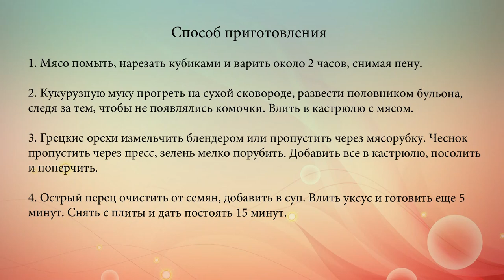Харчо с грецкими орехами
Мягкий вкус говяжьего бульона в сочетании с пряной зеленью и вяжущим ароматом грецких орехов создают характерный вкус и аромат традиционного харчо.